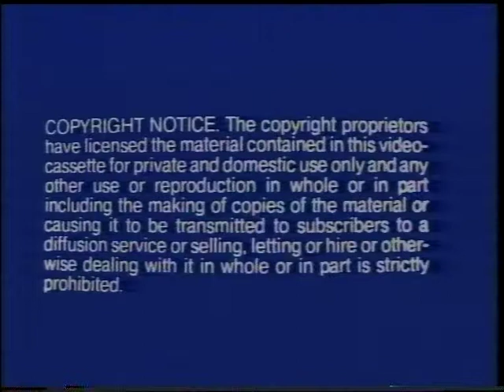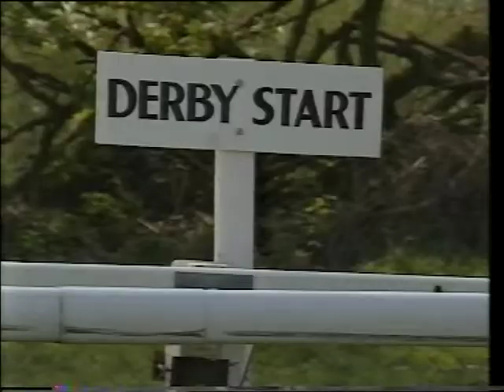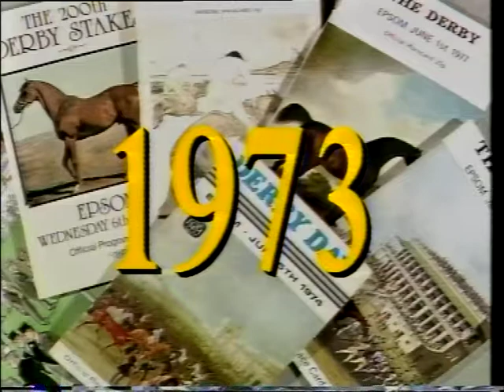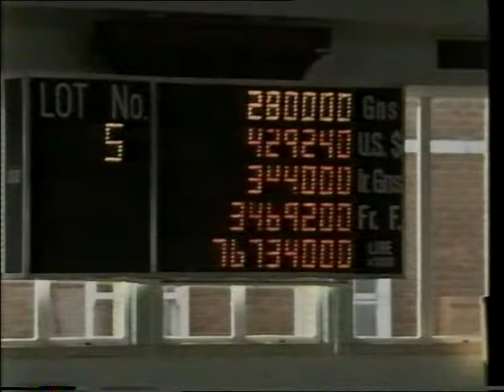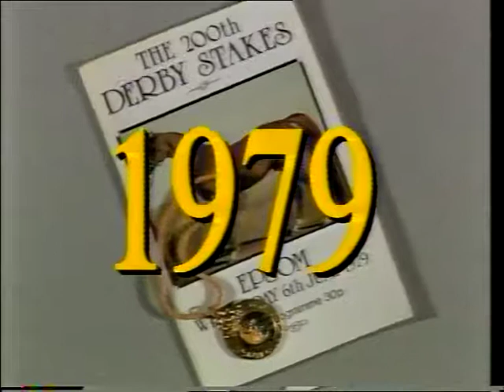The History Of Epsom Derby UK (Thoroughbreds) 1/2